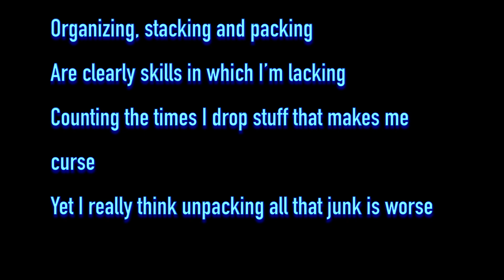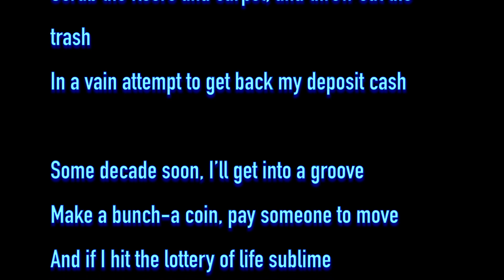"Moving" August 10, 2021 Verse #102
The joys of moving to a new place are considered in today's Verse.

TheInde1 publishes:
 1) The Weekday Verse - each Monday thru Friday, you get a verse to make you laugh, cry or think.  Occasionally, a song will show up as a Weekday Verse.  Or, it could be an "Opening Poem" or "Closing Poem" from one of the Pods.
2) The Pods - longer videos (around 30 minutes) that explain what it takes to be Inde and how you can see the world and yourself in a different way that hopefully improves your life
3) InMins - shorter videos of 3 - 8 mins that address current topics or summarize the longer videos